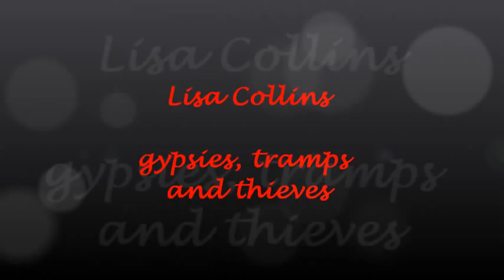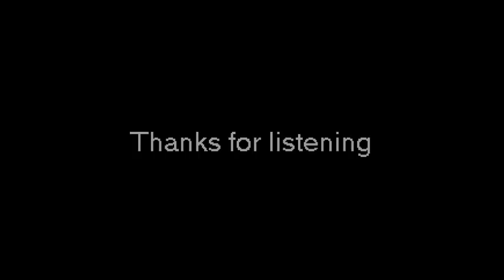LISA COLLINS -GYPSIES,TRAMPS AND THIEVES.wmv